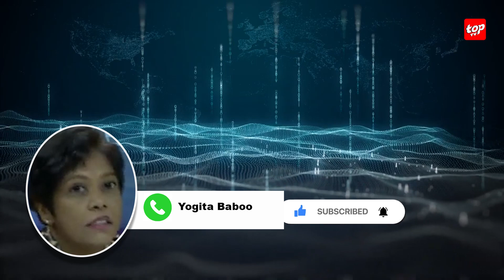Le ministère du Travail ne prend pas position sur la décision de MK d’instituer un comité...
Le ministère du Travail ne prend pas position sur la décision de MK d’instituer un comité disciplinaire contre Yogita Baboo : « Le ministère est comme un chien sans dent » déplore la syndicaliste